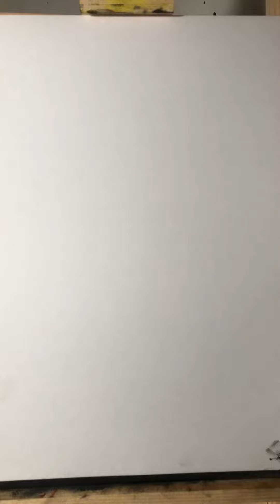Abstract Art- Charcoal Drawing- sketch draw